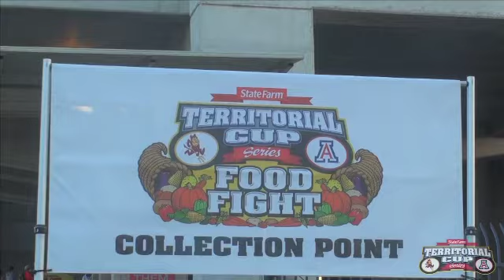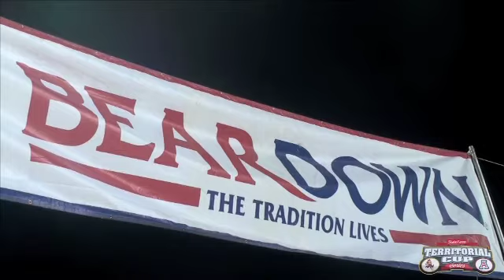Territorial Cup Football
Video I made for the Territorial Cup. It was the Ultimate football game between Arizona State University and the University of Arizona